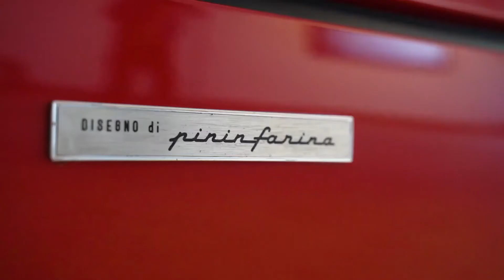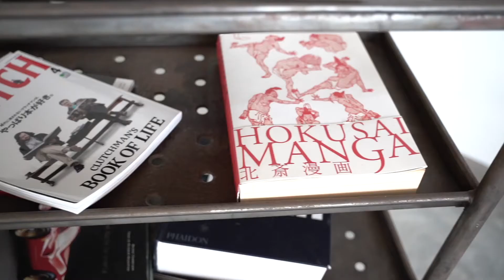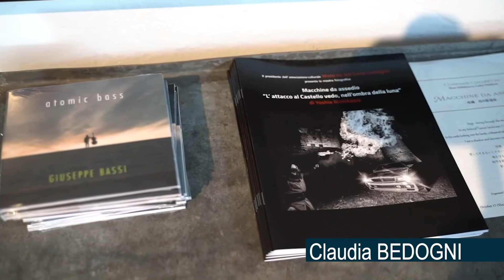"TOORIAME" - 20 luglio 2020 - Sarteano (Trailer)